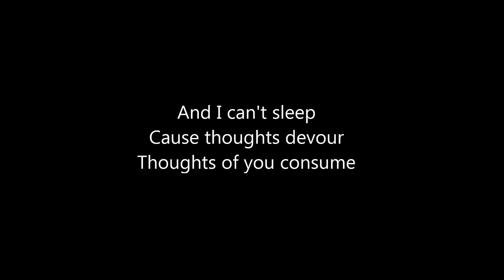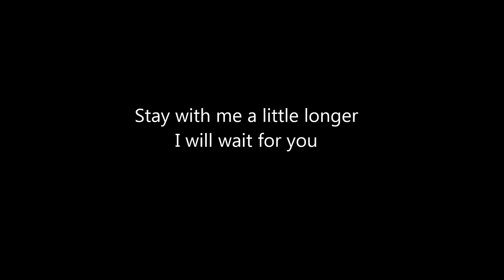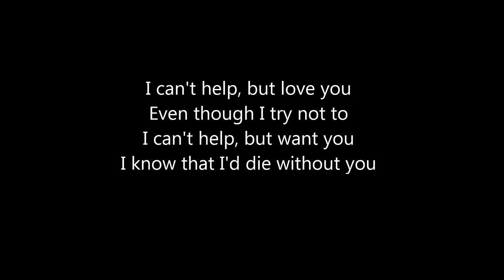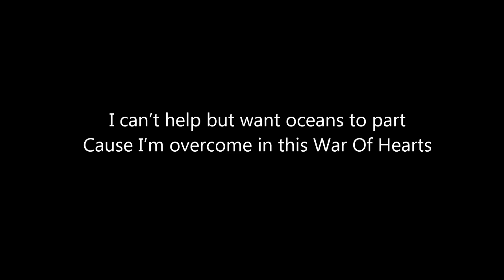Ruelle - War Of Hearts Lyrics Video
I made it, because I love this song and I like simlpe lyrics video like this ( black and white and no extras) . Hope you enjoy. :)